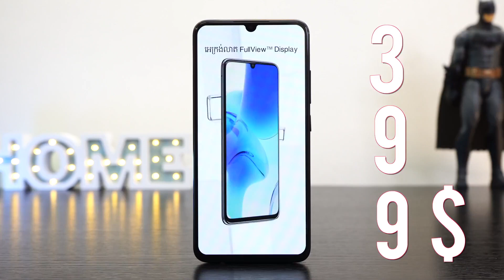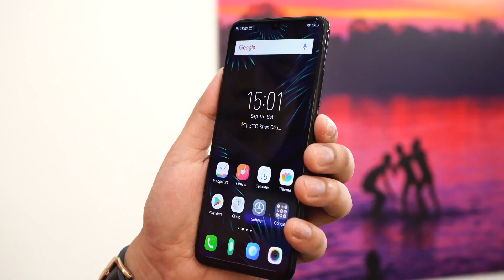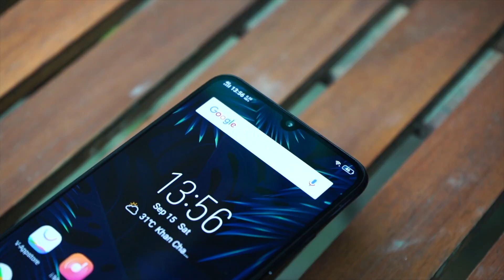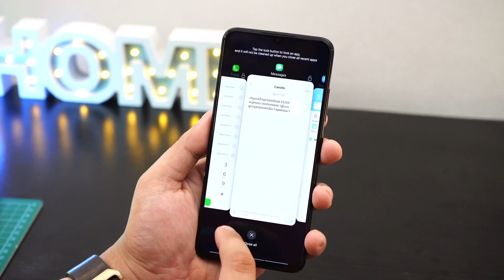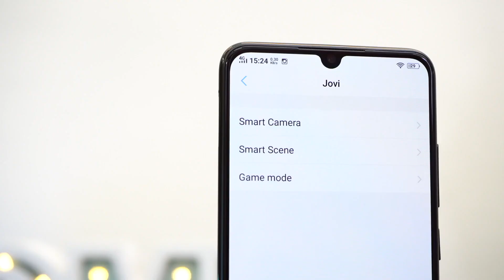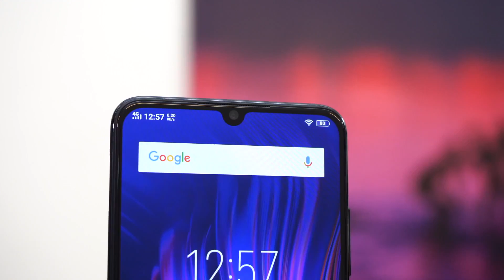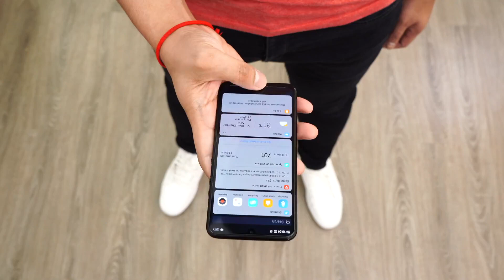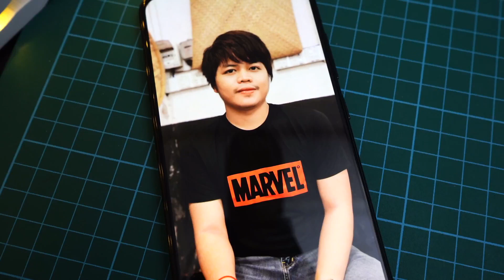vivo V11 Review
ថ្មីៗនេះលោកអ្នកបានស្គាល់និងបានដឹងពីតម្លៃជាក់លាក់របស់ស្មាតហ្វូនម៉ូឌែល vivo V11រួចមកហើយ! ឥឡូវនេះសូមមកទស្សនាការReview បង្ហាញនៅមុខងារនីមួយៗក៏ដូចជាចំណុចពិសេសៗជាច្រើនដែលមាននៅក្នុងស្មាតហ្វូនV11 ថ្មីរបស់ក្រុមហ៊ុនvivo។